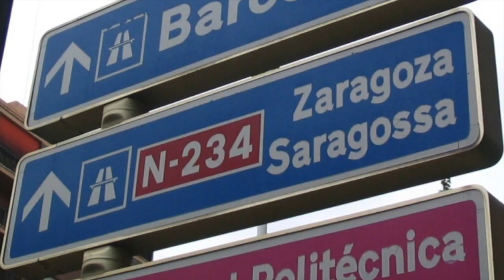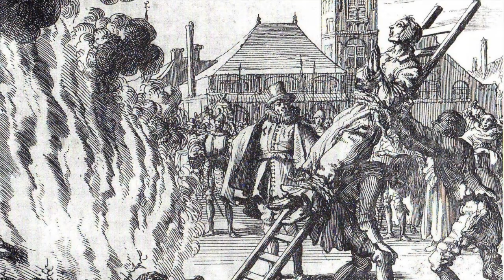Länder i Europa: Spanien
I Spanien bor ungefär 47 miljoner människor och det är ett av Europas största länder. Vi får träffa gatumusikanter, besöker arkitekten Gaudis stora katedral La Sagrada Familia i Barcelona, tittar på flamenco och lär oss om Spaniens historia.
Filmen finns även på spanska och engelska.